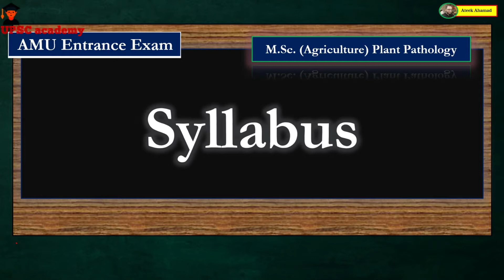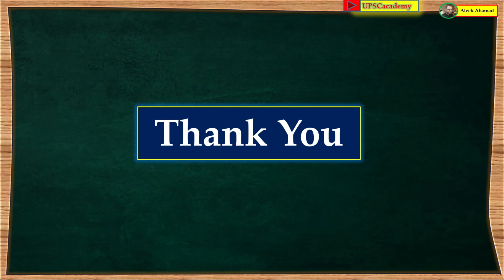MSc Agriculture Plant Pathology ll AMU Entrance Exam Syllabus ll एएमयू प्रवेश परीक्षा पाठ्यक्रम ll